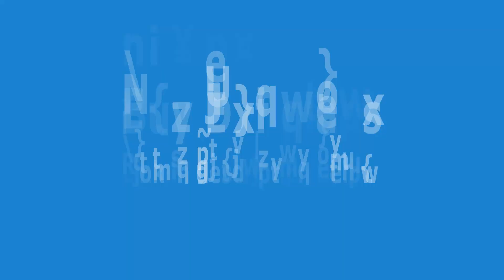COLLAPSIBLE Fire Pit. Files for CNC laser cutting machine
I make projects with paper, plywood, wood, plastic and steel.
Hello, my friends. I want to make some videos of making things.
In this video i show you how i assemble my steel collapsible fire pit.